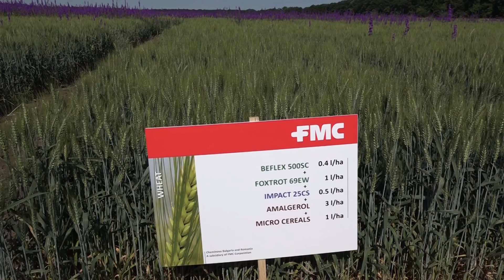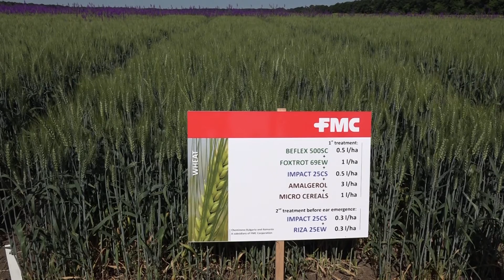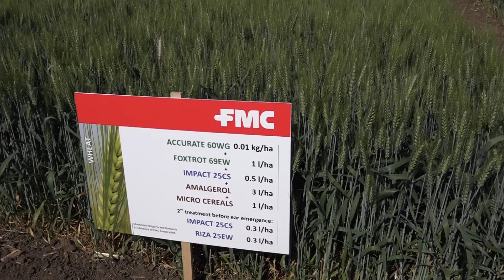Успешните технологии в житни на FMC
Проф. Георги Събев от ДЗИ Генерал Тошево за иновативните технологии на FMC в житни култури, изпитани през 2015 г. на опитни полета на института.